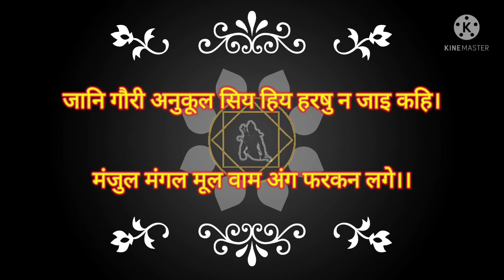SHRI RAM STUTI with lyrics श्री गोस्वामी तुलसीदास कृत श्रीराम स्तुति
श्री गोस्वामी तुलसीदास कृत श्रीराम स्तुति

यदि आप भी अपने जीवन में भगवान् श्री रामजी का आशीर्वाद प्राप्त कर अपने जीवन को परिवर्तित करना चाहते हैं तथा भगवान् श्री राम जी की कृपा प्राप्त करना चाहते हैं तो श्री राम स्तुति का पाठ अवश्य करें। यह बहुत ही सुन्दर स्तुति है जिसके गायन से न केवल भगवान् श्री राम जी प्रसन्न होते हैं अपितु श्री हनुमान जी भी अपनी कृपा करते हैं।